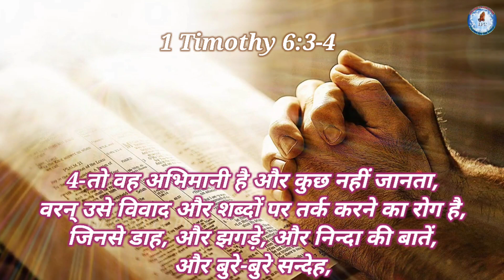SPIRITUAL DISEASE II POWERFUL MESSAGE BY MAN OF GOD APOSTLE J.S. ABRAHAM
Praise the lord dear brothers and sisters we have uploaded this video for the glory of God.

If Holy Spirit lead you to support this ministry, which is reaching millions across the world and wiping the tears of many people so you can send your donations.

ACCOUNT DETAILS :-

🔵AXIS BANK DETAILS